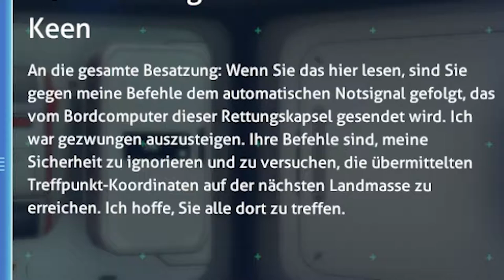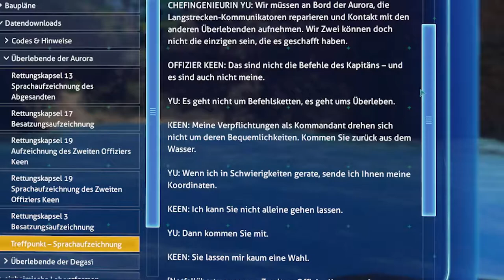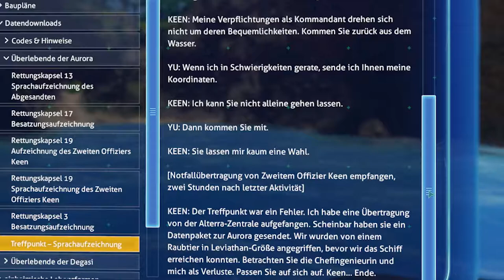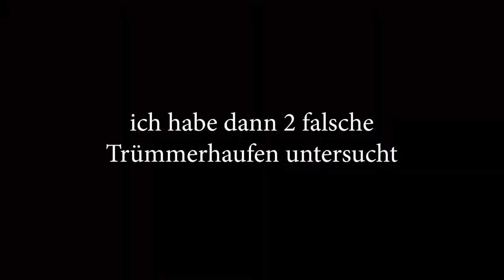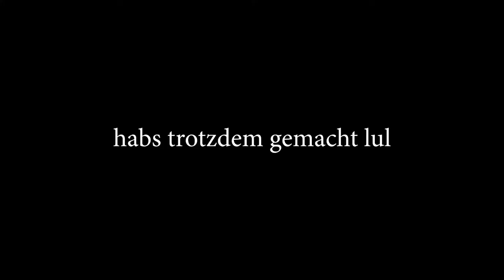SUBNAUTICA | Rest in Peace zweiter Offizier Keen! | Subnautica #11 [DEUTSCH|GERMAN]